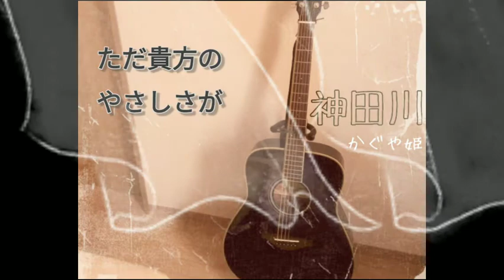かぐや姫｢神田川｣弾き語り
2017年からアコギを独学で始めました。
まだまだ下手ですが趣味でやっています、ご了承ください。

録音や編集はスマホだけでやっているので、画質や音質は良くないです、ご了承くださいm(_ _)m